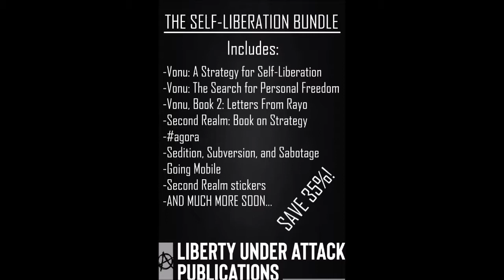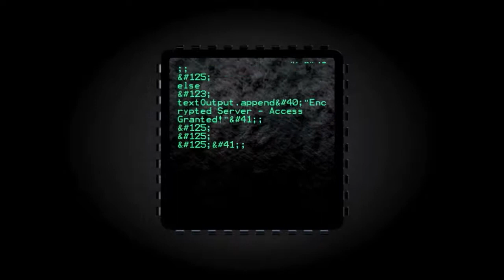TVP Intermission #31: Shane on Patriot Watch Media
In this special episode, you'll hear my guest appearance on Patriot Watch Media. I used to do quite a bit of work with the patriot community, so this was a fun one to do. Clearly, the hosts and I disagree on some, it was a fun and worthwhile conversation.

Bitcoin: 15Bdzduwt92jYFGFaK2NSkPYFTaLbtonJg